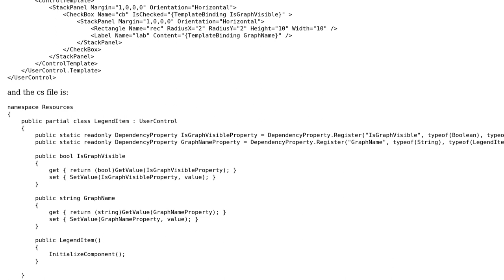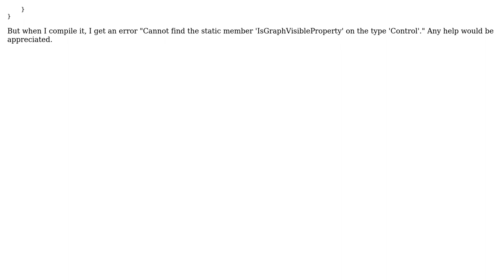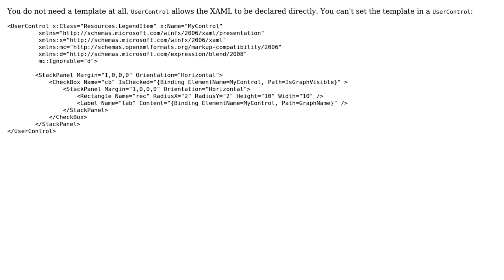User control with custom properties (2 Solutions!!)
User control with custom properties

With thanks & praise to God, and with thanks to the many people who have made this project possible! | Content (except music & images) licensed under CC BY-SA | Music | Images & others | With thanks to user user1011071 user GazTheDestroyer user Anton Tykhyy and the Stack Exchange Network Trademarks are property of their respective owners. You are responsible for your own actions.